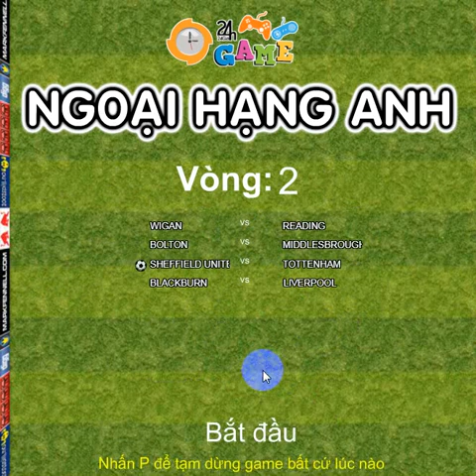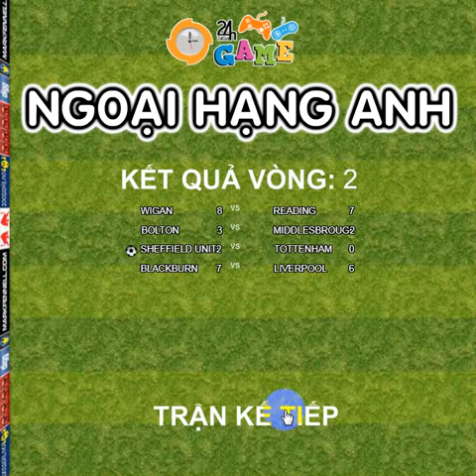Premier League Fossball game - Sheffield United